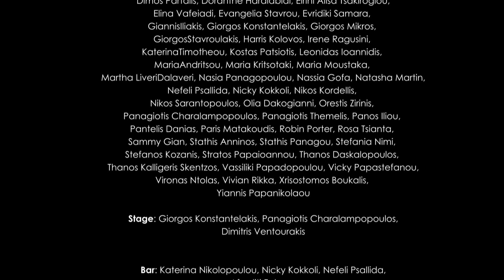1st Jazz Solidarity Festival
Jazz Solidarity Network launching event at Playground for the Arts, Athens, Greece, June 2nd 2023.
21 projects were presented, involving 60+ artists.

Thanks to!
Artists: Afroditi Fakona, Aggelos Gavriil, Alexandra Philippou, Andreas Papagiannakopoulos, Andriana Boutsikou, Anna Panagopoulou, Chara Asimina, Christos Kladas, Christos Sitokonstantinou, Dimitris Keramas, Dimitris Varzabetian, Dimos Partalis, Doranthe Haralabidi, Eirini Alisá Tsakiroglou, Elina Vafeiadi, Evangelia Stavrou, Evridiki Samara, Giannis Iliakis, Giorgos Konstantelakis, Giorgos Mikros, Giorgos Stavroulakis, Harris Kolovos, Irene Ragusini, Katerina Timotheou, Kostas Patsiotis, Leonidas Ioannidis, Maria Andritsou, Maria Kritsotaki, Maria Moustaka, Martha Liveri Dalaveri, Nasia Panagopoulou, Nassia Gofa, Natasha Martin, Nefeli Psallida, Nicky Kokkoli, Nikos Kordellis, Nikos Sarantopoulos, Olia Dakogianni, Orestis Zirinis, Panagiotis Charalampopoulos, Panagiotis Themelis, Panos Iliou, Pantelis Danias, Paris Matakoudis, Robin Porter, Rosa Tsianta, Sammy Gian, Stathis Anninos, Stathis Panagou, Stefania Nimi, Stefanos Kozanis, Stratos Papaioannou, Thanos Daskalopoulos, Thanos Kalligeris Skentzos, Vassiliki Papadopoulou, Vicky Papastefanou, Vironas Ntolas, Vivian Rikka, Xrisostomos Boukalis, Yiannis Papanikolaou

Stage: Giorgos Konstantelakis, Panagiotis Charalampopoulos, Dimitris Ventourakis

Bar: Katerina Nikolopoulou, Nicky Kokkoli, Nefeli Psallida, Afroditi Fakona

Reception: Manthos Giourtzoglou

Photography: John D. Carnessiotis

Video: Ion Katrakazos, Alexandros Vetoulis (Wasp Studio)

Music for Video: Jamiant Steps by Delasito Project

Poster: Nefeli Kyriakou (NefK Studio)

Communication: Nasia Panagopoulou, Irini Konstantinidi

Coordination: Kosmas Anagnostopoulos